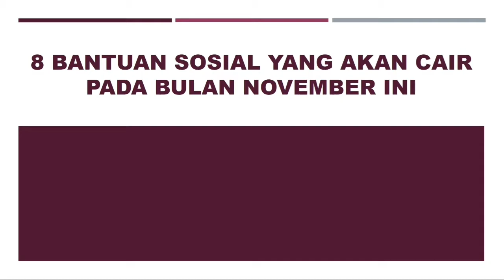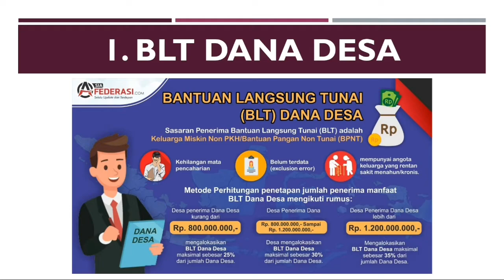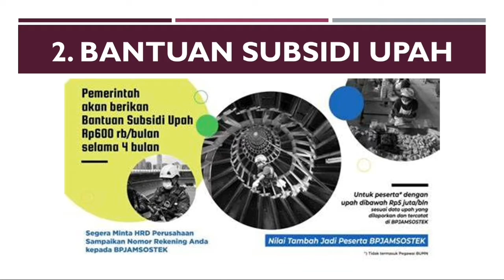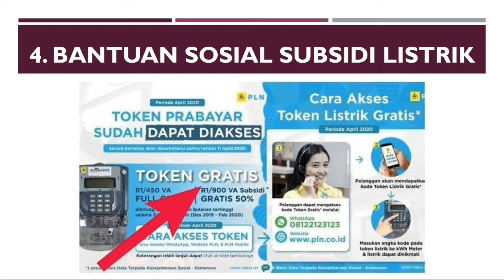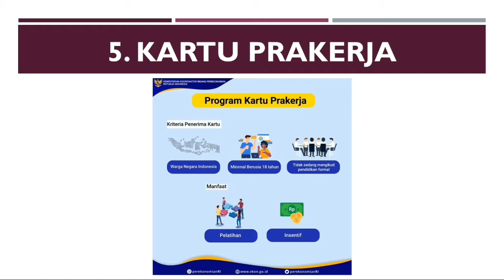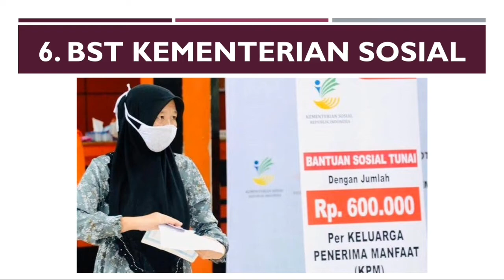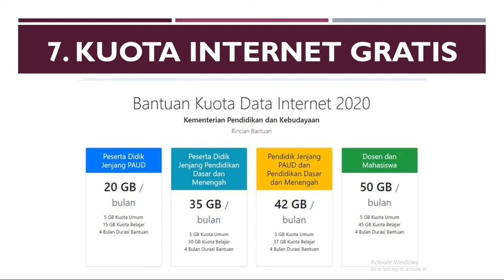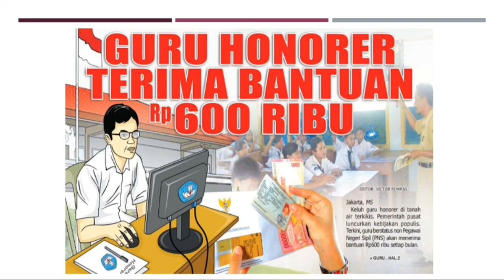Bansos Dari Pemerintah Ada 8 Bantuan Di Bulan November 2020 - Kalian Dapat Yang Mana ?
Selamat datang kembali di Kreasiku channel dalam video kali ini akan membahas tentang 8 Bansos yang ada pada bulan November 2020 ini Selamat Menyaksikan.